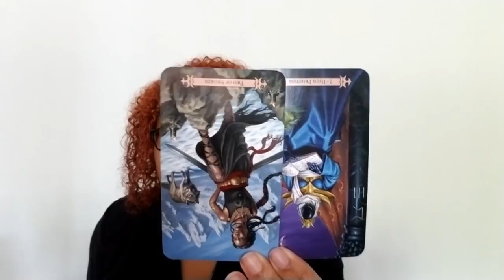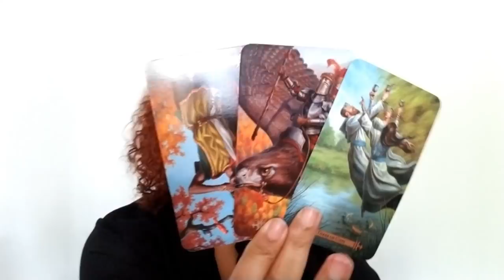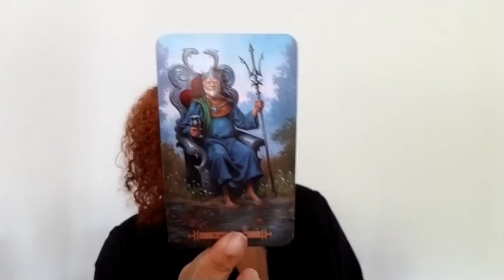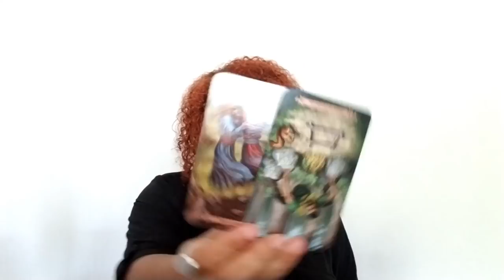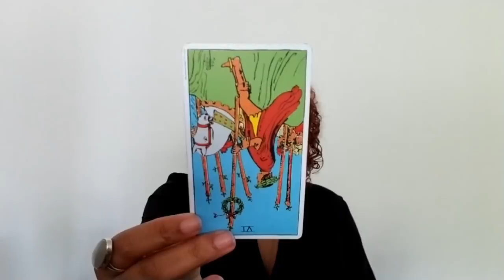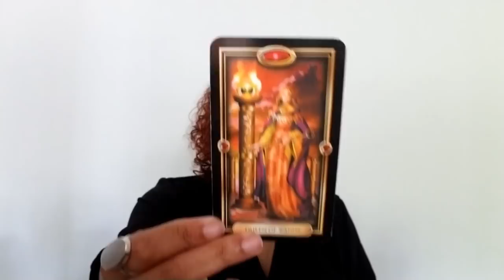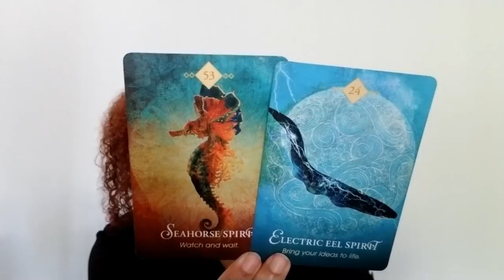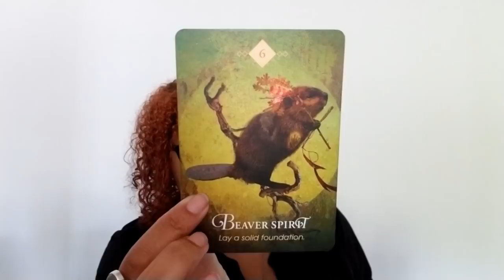Cancer: Spilling The Tea With A Smile - Unapologetically (July 24th - 31st)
Cancer: Weekly Love Reading (July 24th - 31st)